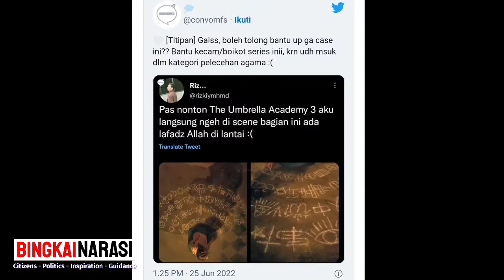Daftar Aktor (Pemeran) The Umbrella Academy 3 - Lengkap Akun Media Sosialnya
The Umbrella Academy 3 sudah tayang di saluran Netflix. Berikut daftar sembilan aktor dan pemeran utama The Umbrella Academy 3.

who are the new characters in umbrella academy season 3
what is season 3 of the umbrella academy about
what will season 3 of the umbrella academy be about
cuando va a salir the umbrella academy 3
the umbrella academy 3. bölüm
the umbrella academy 3 bölüm türkçe dublaj izle
the umbrella academy 3 brothers
the umbrella academy season 3 ben
the umbrella academy book 3
the umbrella academy staffel 3 besetzung
the umbrella academy 3. sezon 1. bölüm türkçe dublaj izle
the umbrella academy 3. sezon 1. bölüm izle
the umbrella academy 3. sezon 1. bölüm
kiedy będzie 3 sezon the umbrella academy
the umbrella academy 2. sezon 3. bölüm türkçe dublaj izle
the umbrella academy 2. sezon 3. bölüm
when will the umbrella academy season 3 be on netflix
czy będzie 3 sezon the umbrella academy
the umbrella academy 1. sezon 3. bölüm türkçe altyazılı izle
cuando sale el trailer de the umbrella academy 3
cuándo se estrena the umbrella academy 3
cast the umbrella academy 3
comic the umbrella academy 3
when will season 3 of the umbrella academy come out
when does season 3 of the umbrella academy come out
the umbrella academy 3. sezon fragman
the umbrella academy season 3 filming
is the umbrella academy renewed for season 3
nonton film the umbrella academy season 3
when did they start filming the umbrella academy season 3
casting for the umbrella academy season 3
are they making a season 3 for the umbrella academy
is the umbrella academy getting a season 3
wird es eine 3 staffel von the umbrella academy geben
the umbrella academy episode guide season 3
the umbrella academy 3. sezon ne zaman gelecek
who are the 3 blonde guys in umbrella academy
the umbrella academy 3 hotel oblivion pdf
the umbrella academy habra 3 temporada
the umbrella academy season 3 how many episodes
habra 3 temporada de the umbrella academy
has the umbrella academy been renewed for season 3
what happens in season 3 of the umbrella academy
the handler umbrella academy season 3
the umbrella academy 3 hotel oblivion gerard way
who are the 3 white haired guys in umbrella academy
the umbrella academy volume 3 hotel oblivion deluxe edition
the umbrella academy 3 imdb
the umbrella academy season 3 sub indo
the umbrella academy season 3 when is it coming out